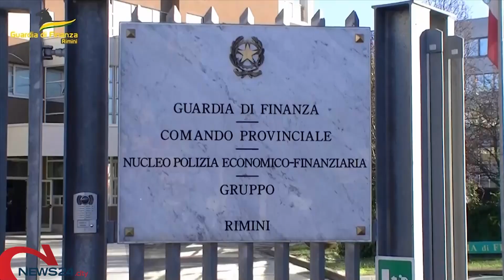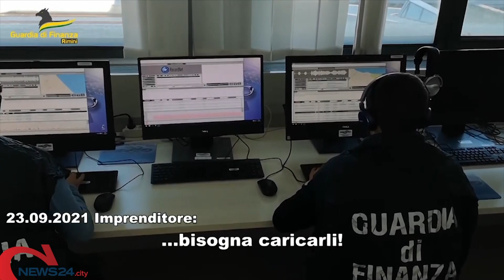PUGLIA | Maxi truffa su fondi alle imprese, in Puglia arrestati un barlettano ed un biscegliese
Operazione delle fiamme gialle che ha coinvolto più regioni italiane